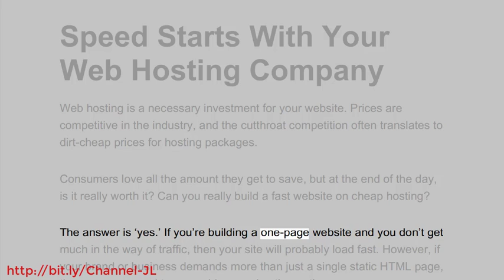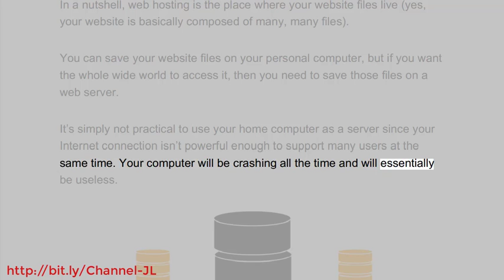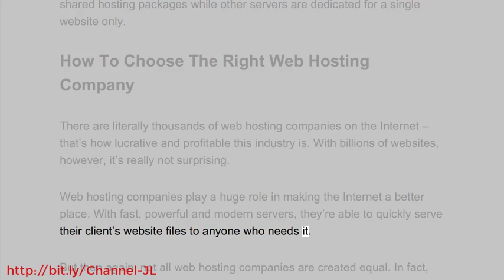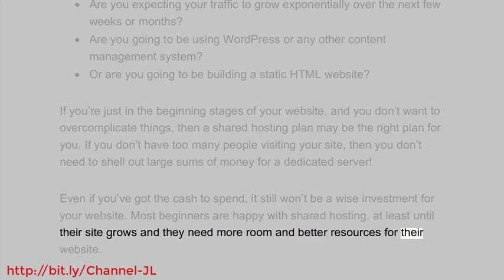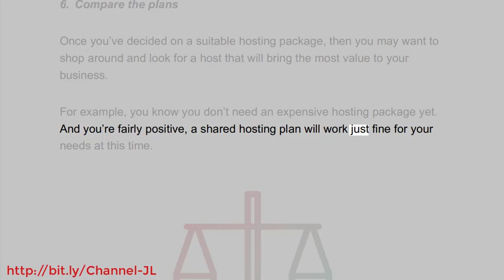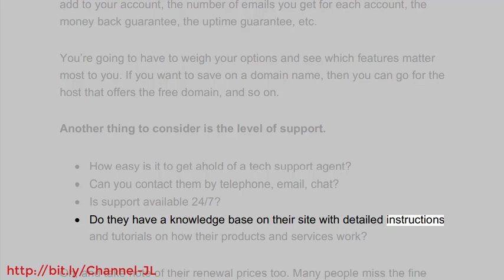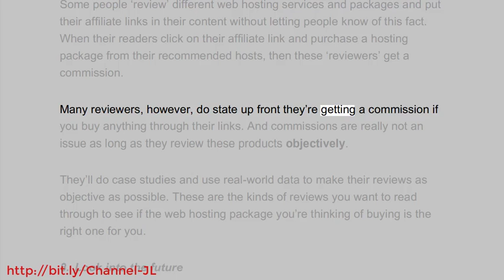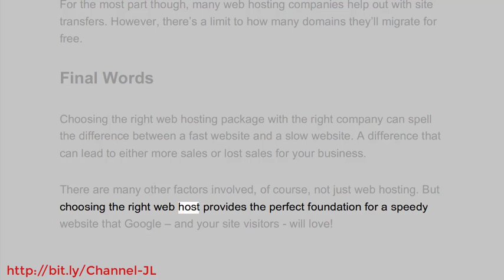Speed Starts With Your Web Hosting Company-Site Speed Secrets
Speed Starts With Your Web Hosting Company
Site Speed Secrets
The Ultimate Guide To Speed Up Your Website & Increase Conversions
What Exactly Is Web Hosting?
How To Choose The Right Web Hosting Company
Final Words